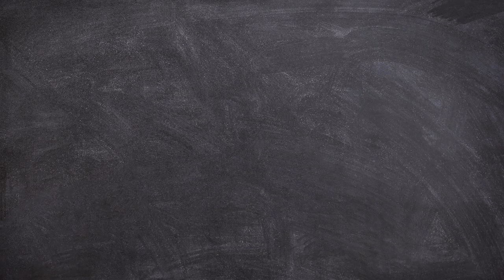Propnight reborn | New Survivor Butterfly Fei